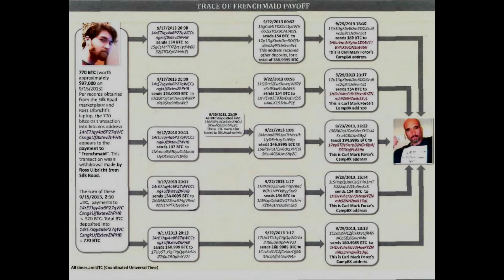Corrupt Secret Service Stole Bitcoins During Silk Road Investigation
Secret Service informant Shaun Bridges hacked the account of a Silk Road black market administrator and stole $820,000 in bitcoins while investigating the online market. Bridges has been sentenced up to six years in prison, while former DEA Agent Carl Mark Force IV, who worked with Bridges on the investigation, received a 6-month prison sentence after pleading guilty to stealing bitcoins. Jose Marcelino Ortiz and Nik Zecevic further detail the investigation and corruption on The Lip News.